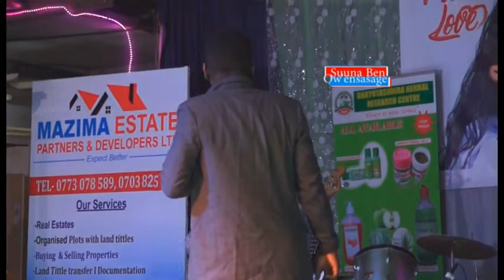TAATA SAM ALWANYE NE SEZAALAWE LWA NKOKO SUUNA BEN ABATAASIZZA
Catch all the latest events, Radio shows and 101 INTERVIEWS about and with Suuna Ben,
Eno Nsasage